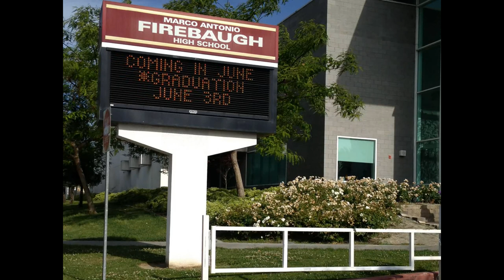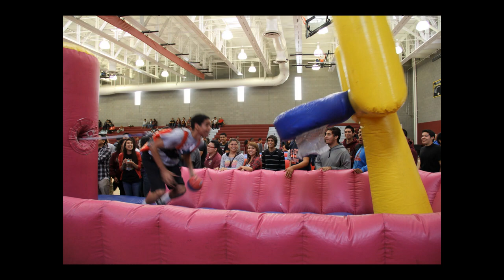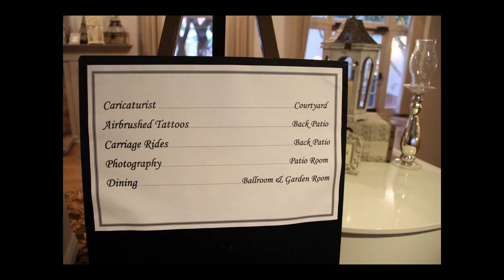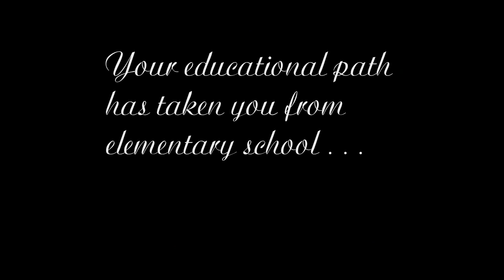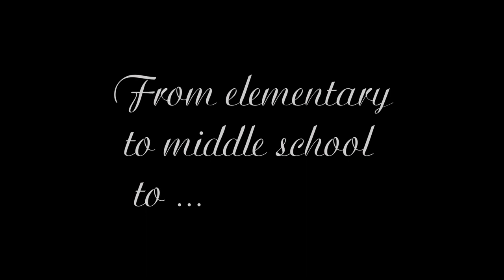Class Of 2013 - M.A. Firebaugh High: 2013 Year End Video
Video shown at the Senior Brunch featuring the class of 2013 from M.A. Firebaugh High. Go Falcons!